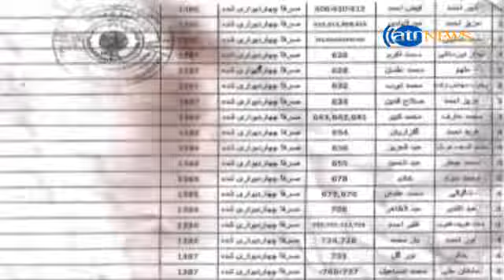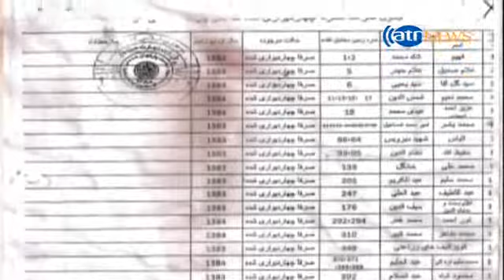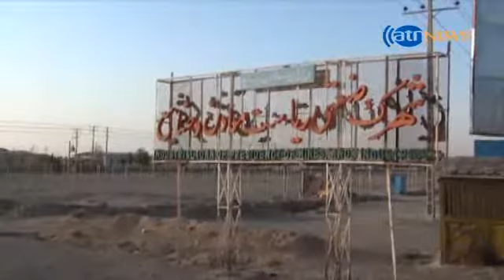بازپس گیری ده ها نمره زمین از برخی افراد در شهرک صنعتی هرات